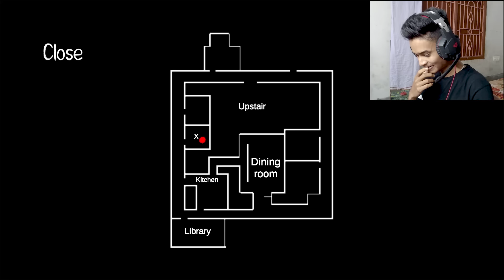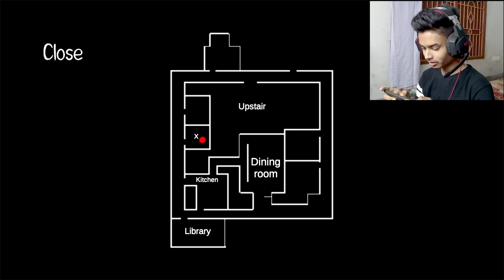Horror Clown bangla gameplay & face reveal || sokher gamer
Horror Clown bangla gameplay & face reveal || sokher samer

Horror Clown - Scary Escape Game
Horror clown Pennywise

Horror clown full gameplay in Bangla

Sokher gamer face reveal

Gameplay with facecam first time